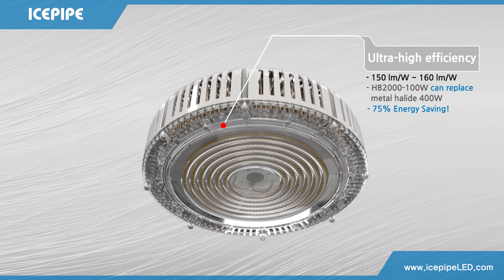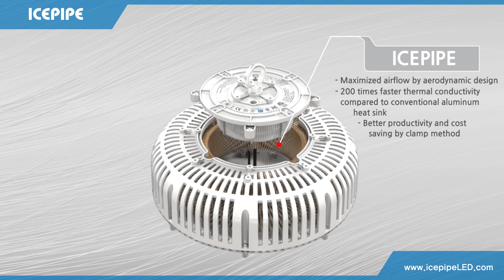[ICEPIPE_Special Edition Vol.1] HB2000 Ultralight, Compact & Energy Saving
Ultralight high bay HB2000, easy & convenuent to install

 - Ultrahigh efficiency (150 lm/W - 160 lm/W)
 - Compact (Ø276 * 101 mm)
 - Ultralight (2.1kg (4.6 lbs.))
 - 75% Energy saving